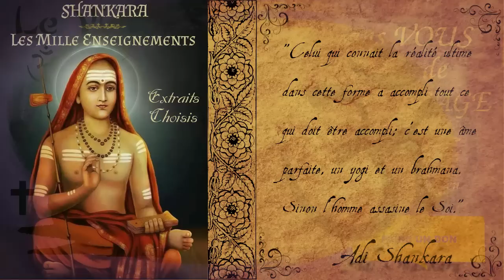Shankara - Les Mille Enseignements - Extraits Choisis [Advaïta]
Extraits choisis de l'ouvrage "Les mille enseignements", recueil d'enseignements en prose et en vers dont nous sommes surs et certains de l'authenticité. Ces enseignements n'ont pas été modifiés, mélangés ou interprétés par d'autres personnes.

Bibliographie:
_ Les Mille Enseignements de Shankara, éditions Arfuyen, traduit de l'édition critique anglaise par Anasuya

▶️ Pour télécharger gratuitement ou en faisant un don le fichier audio